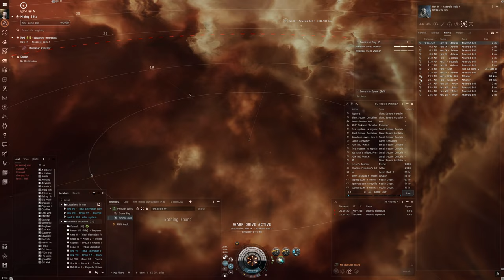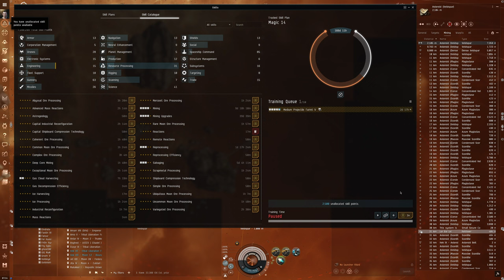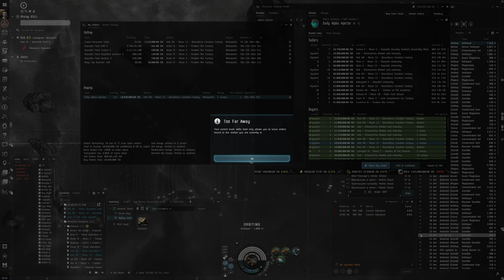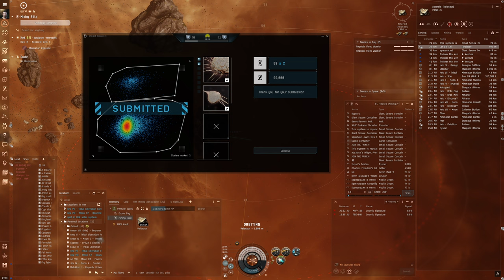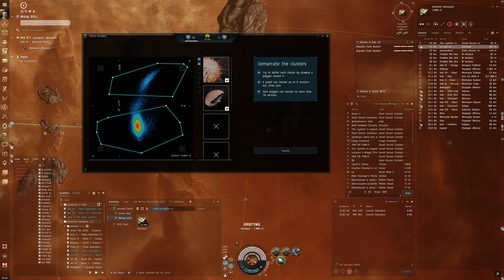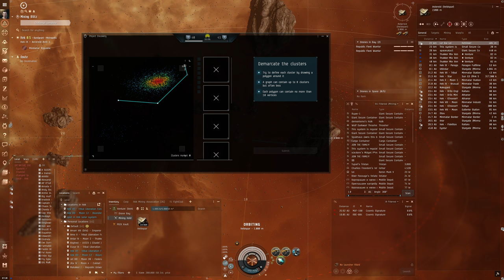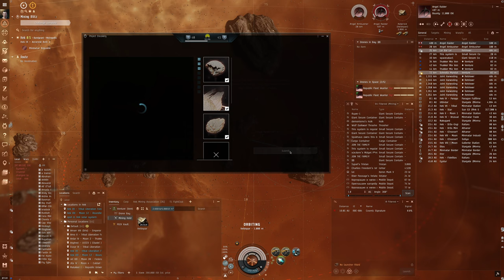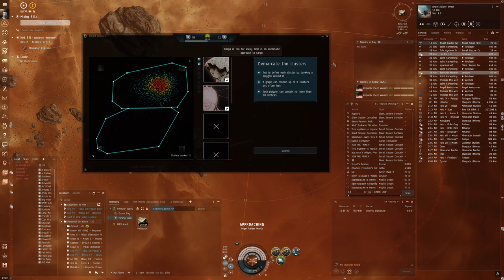Hello World: EVE Online Alpha Experience, Day 216